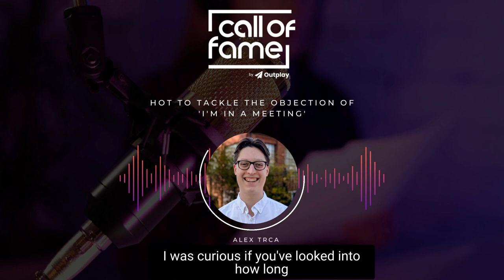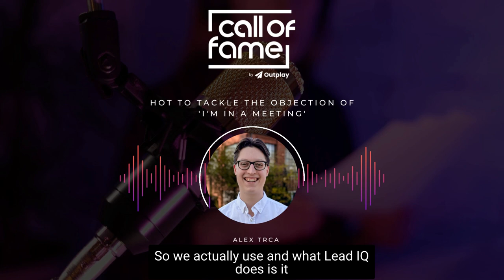Call of Fame | Alex Trca, LeadIQ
Listen to Alex Trca, Sales Development Manager at LeadIQ who keeps the call short and cheerful filled with value props that'll be helpful to the prospect. Even when the prospect was caught up, he insisted on giving some context before the next call, and, just in a few minutes, a meeting is booked!

This is 'Call of Fame' where you get to listen to the best cold callers - how they face objections, overcome hurdles, and book meetings like a pro. If you're in sales, you'll relate to them and you'll take some learnings with you!